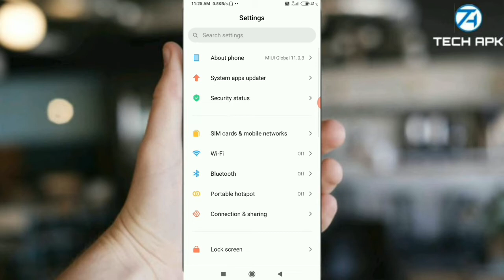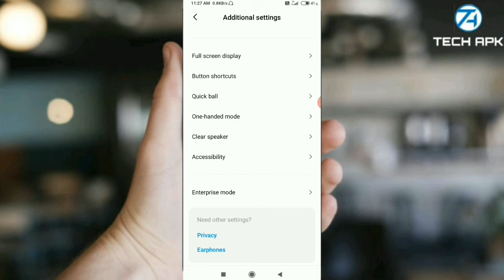Redmi mobile ka speaker clean kaise kare |mjtk|Tech apk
Hello dosto kaise ho aap sabhi asha karta ho ache hoge to dosto aaj ke video main hum baat karange ke agar aap mi redmi mobile use karte ho to aap ko ye jan na jaruri hai ke agar aap ka speaker khrab ho gya h yaa sound kam aa raha h to aap is video ko jaroor dekhe

Jaroor kare

Redmi mobile ka speaker clean kaise kare